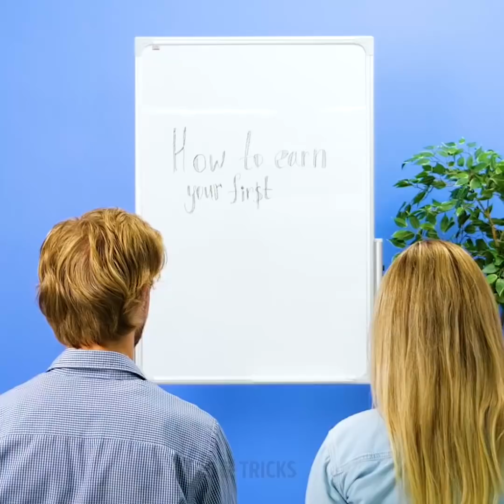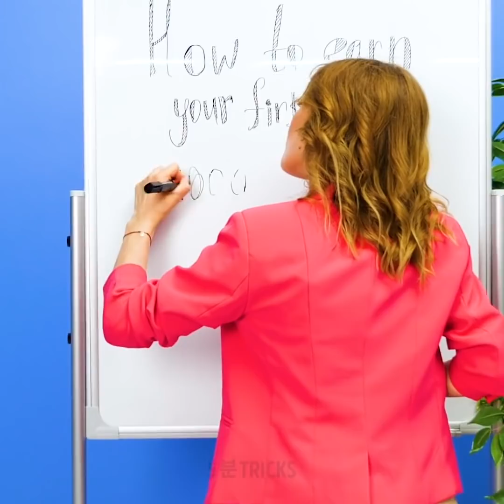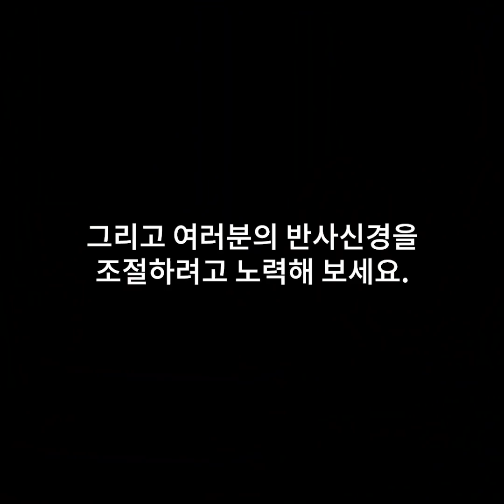어떤 문제도 해결 할 수 있는 반드시 알아야 하는 34가지 팁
모든 사람들이 알아야 하는 생활 팁

이 영상에는 여러분의 삶을 변화시킬 멋진 일상생활 팁을 모아봤습니다.
- 여러분 집에 이미 있는 재료로 벽에 뚫린 구멍을 막을 수 있는 멋진 방법을 찾을 수 있을 거예요.
- 말라버린 낡은 마카를 재활용 할 수 있는 믿을 수 없는 아이디어를 알고 있습니다.
- 치약과 액체 주방 세제와 베이킹 소다를 섞어 더러운 운동화를 세척하세요.
- 글루건 접착제를 이용해 면도칼을 쉽게 청소할 수 있어요.
- 주방 세제와 베이킹소다를 섞은 후 창문의 방충망을 청소하는 데 사용할 수 있어요.
- 삶을 편하게 해줄 화장실 생활 팁 컬렉션을 확인하세요.
- 재채기를 막고 싶다면 코밑에 손가락을 갖다 대세요. 그렇게 하면 뇌는 경고 신호를 받고 재채기 반사를 멈추게 됩니다.
- 딸꾹질을 멈추는 간단한 방법을 알려드릴게요. 두 팔을 머리 위로 올리고 잠시 기다리기만 하면 됩니다.
-오트밀을 오래된 팬티스타킹에 넣고 물이 이 팬티스타킹을 통과하도록 수도꼭지에 붙입니다. 오트밀 목욕은 자극받은 피부를 진정시키는데 도움을 줍니다.
- 과음은 술자리를 마치고 침대에 누워 있을 때 현기증이 일어나기 시작하는 이유가 되는 내이에 유독한 환경을 조성할 수 있습니다. 간단한 치료법리 있어요. 한 발을 바닥에 놓으면 뇌는 여러분이 어디 안정적인 곳에 서 있디는 신호를 받게 됩니다.
- 약 없이 가장 빨리 스트레스를 줄이는 방법을 알고 있나요? 위기감을 느끼거나 스트레스가 있을 때 자신의 엄지손가락을 빨아보세요.
- 벌레 물린 데는 바나나 껍질이 특효약이라는 사실을 알고 계셨나요? 영상을 끝까지 보고 여러분의 건강을 위해 삶을 바꾸는 아이디어를 찾아보세요.

타임스탬프:
00:09 수리 팁
02:09 방충망을 깨끗하게 유지하는 법
02:48 설거지 팁
03:59 화장실 팁
09:18 벌래 물린데 특효약인 바나나 껍질